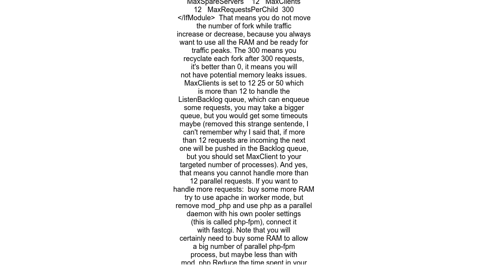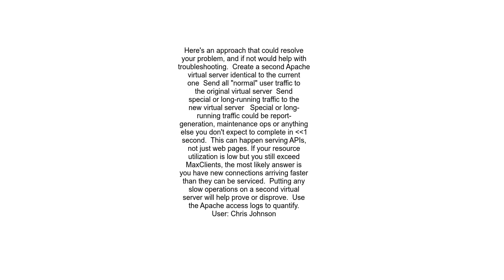apache server reached MaxClients setting, consider raising the MaxClients setting